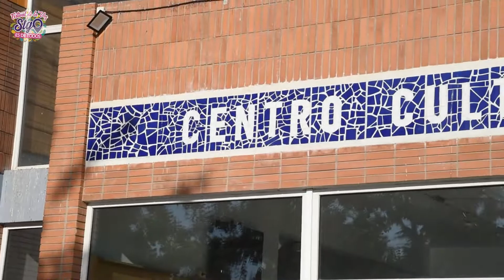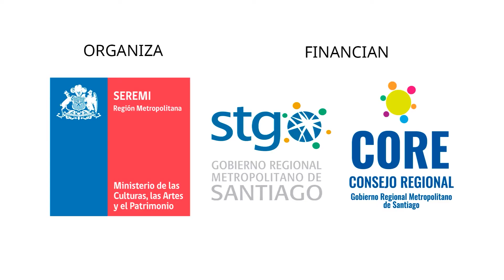Casting masivo Festival de la Voz Santiago es de Todos: Día 1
A la Fundación Centro Cultural Lo Prado llegaron cientos de nuevos talentos provenientes de todas las comunas de la Región Metropolitana. Donde un jurado de lujo eligió a las mejores voces que pasarán a una nueva etapa del Festival de la Voz Santiago es de Todos 2022.